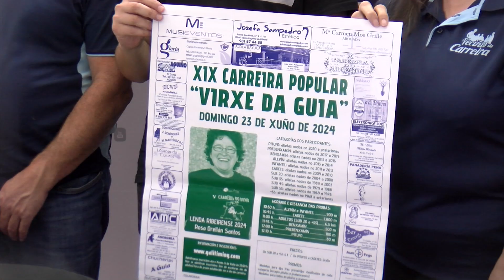20062024 10 CARREIRA GUIA